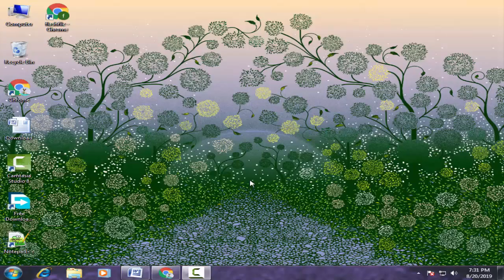Download Digma Stock Firmware For All Models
On this Channel we have shared the Digma Stock Rom (Original firmware) for all Digma Smartphone and Tablets.